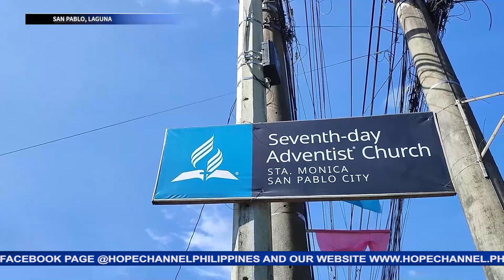Ika- 6 na anibersaryo, masayang ipinagdiwang ng Sta. Monica Seventh- day Adventist Church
Doon, kanilang sinariwa ang naranasang paglago, pagpapala at mga hamong kanilang napanagumpayan dahil sa pangunguna ng Panginoon magmula nang sila’y maitatag bilang isang organised church, noong 2017.
Ang kanilang masayang selebrasyon, balitang may pag-asa ni Shaina Jessa Bondad...